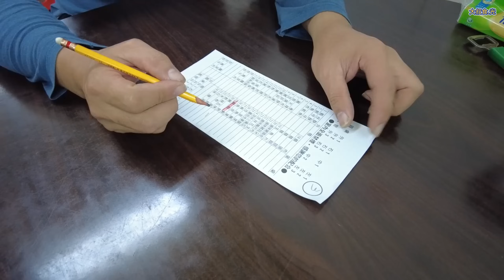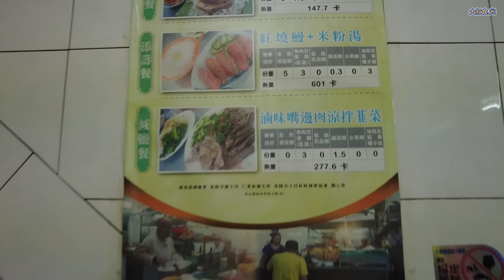肆少最愛的基隆平價美食 夜衝出發了…